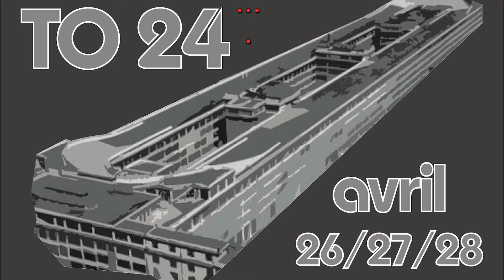15 Fiat 500 d'époque sur la piste de l'usine Fiat de Turin. Le mythique LINGOTTO... Club Fiat 500 MC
15 Fiat 500 d'époque sur la piste de l'usine Fiat de Turin. Le mythique LINGOTTO.
Cette aventure extraordinaire a été rendue possible avec le club Fiat 500 Monte-Carlo. 3 jours à Turin et le graal le dimanche matin, nous avons tous tourné sur cette mythique piste, réservée rien que pour nous.
Pour les amateurs de 500, nous avons réalisé un rêve que beaucoup n'auront pas la chance de réaliser.
Merci 1000 fois le club 500 Monte-Carlo.